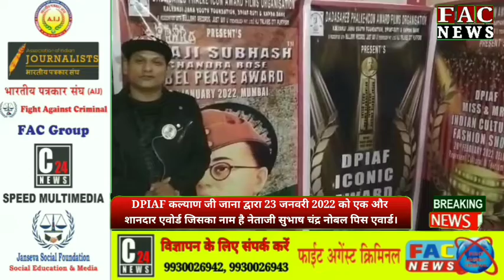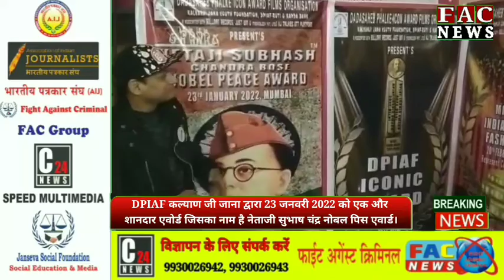DPIAF कल्याण जी जाना द्वारा 23 जनवरी 22 को प्रस्तुत एक और शानदार नेताजी सुभाष चंद्र नोबल पिस एवार्ड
DPIAF कल्याण जी जाना द्वारा 23 जनवरी 2022 को एक और शानदार एवोर्ड जिसका नाम है नेताजी सुभाष चंद्र नोबल पिस एवार्ड।

इन दिनों ग़रीबों के एक्टर कल्याण जी जाना दी पी आई ए एफ यानी दादा साहेब फाल्के आईकोन अवार्ड से काफी फेमस हो गए हैं कल्याण जी जाना ना केवल मुंबई में बल्की दिल्ली, और दुबई जैसे शहेरों में भी दादा साहेब फाल्के आईकोन अवार्ड शो कर रहे हैं।
और अब कल्याण जी जाना नया एवोर्ड शो जो नेताजी सुभाष चंद्र नोबल पिस एवार्ड। के नाम कर रहे हैं।

इस के लिए दी पी आई ए एफ पुरी टीम अभी से कार्य में जुटी हुई है।